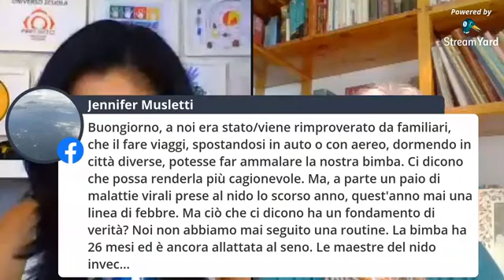Il mito delle abitudini: si può educare senza routine?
Quando i bambini sono piccoli RIPETIAMO  spesso il "credo" della routine rigida e crediamo che questo porti il genitore a una sorta di stress e a poca flessibilità quando il bambino dimostra di non voler seguire questa famosa routine...

Nell'educazione empatica e rispettosa si parla di ASSECONDARE i tempi dei bambini, per dare loro la sicurezza di cui tanto hanno bisogno,  ma senza la rigidità di una routine imposta dall'adulto per la sua comodità o perché è  quello che ci hanno fatto credere.

Tutto questo porta molti DUBBI ai genitori,  perché provando ad applicare questa routine  il bambino si "rifiuta" o fa fatica a seguire... Ne parliamo in questo video insieme alla Dott.ssa  Antonella Sagone Antonella Sagone - Psicologia Formazione Allattamento Psicologia Formazione Allattamento , madre, psicologa in IBCLC, parte attiva dell'associazione Latte E Coccole Roma, per smontare questo mito che si continua a perpetuare.

Potete conoscere alla nostra Antonella nella sua pagina Facebook e anche sul nuovo sito, ecco qui i link.